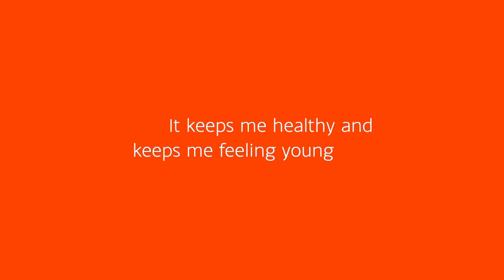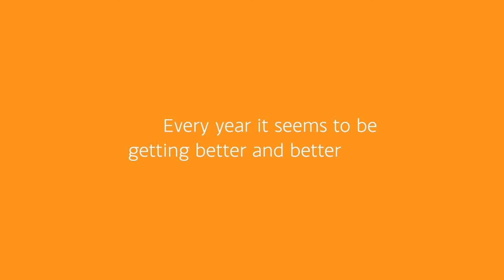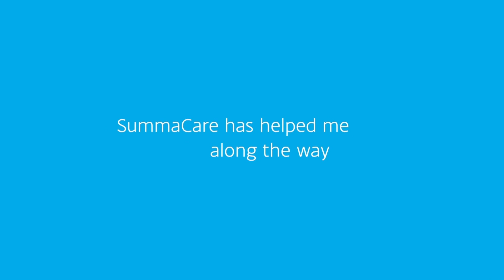SummaCare: Join & Stay